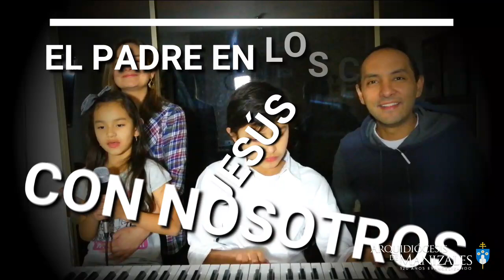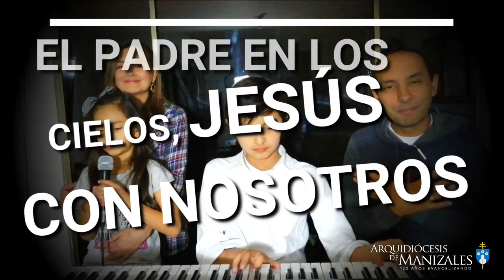Catequesis Familiar 1 - ¿Quién es Dios? - Preparación para la primera comunión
ACTIVIDADES
Según lo aprendido en la catequesis de hoy:
1. Piensa en qué cualidades tiene Dios.
2. ¿Cuáles de esas cualidades tiene tu familia?

CATEQUESIS FAMILIAR PARA LA PRIMERA COMUNIÓN TEMA 1
Realizado por: CECAM - Pastoral Familiar de la Arquidiócesis de Manizales
2.020